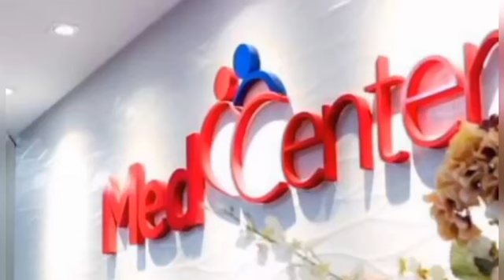O artista mais caro do São Pedro 2024 de Itaporanga vai custar 280 mil e apresentação será dia 27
Notícia desta sexta-feira, 21 de junho de 2024, no Sertão da Paraíba.